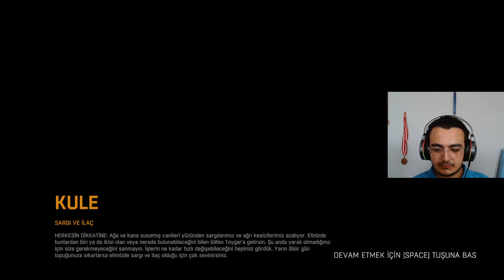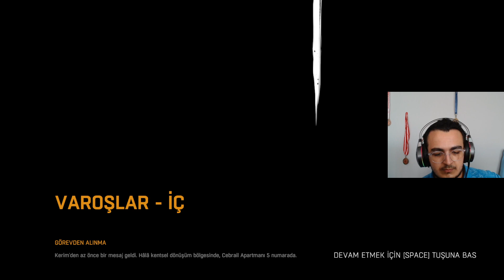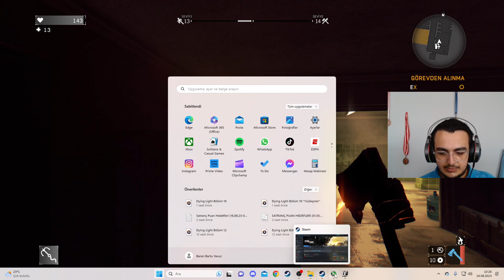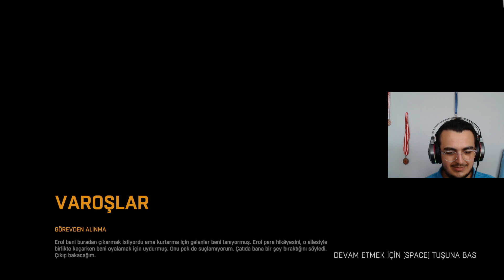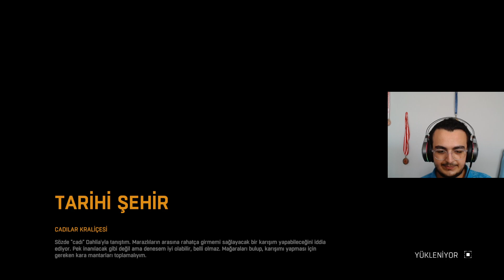Harran'da Son Görevler ! -Dying Light Bölüm 20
Hepinize merhabalar arkadaşlar ben Batuhan.Bugün sizlerle Dying Light'ın yirminci bölümüyle beraberim.Umarım izlerken keyif alırsınız.İyi Seyirler.